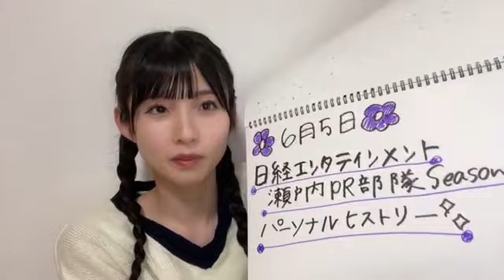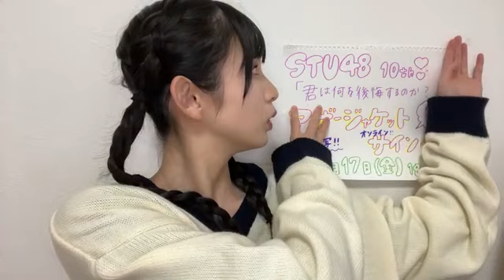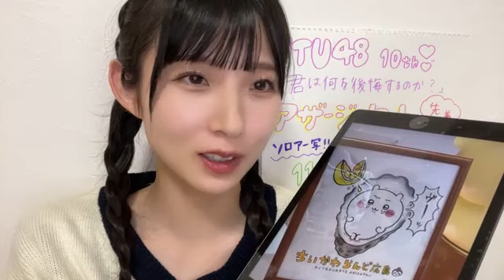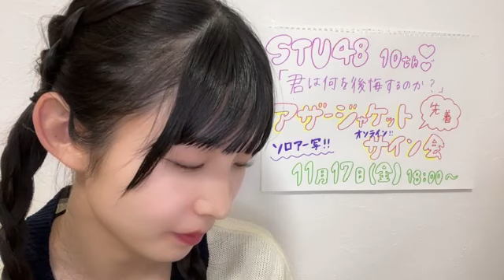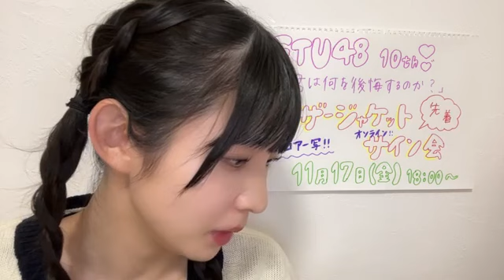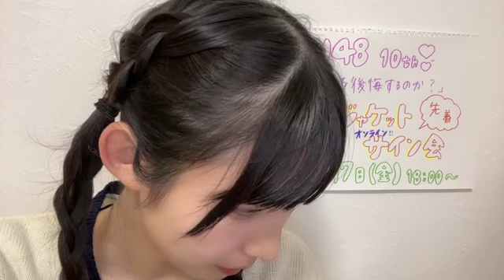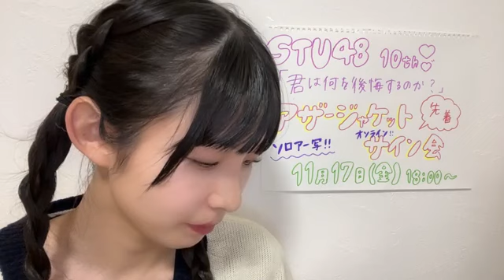48 OSAKI SERIKA 2023年11月09日20時01分09秒 尾崎 世里花（STU48 2期生）